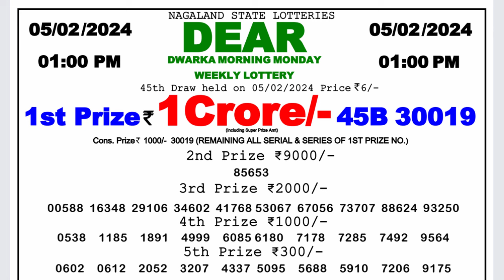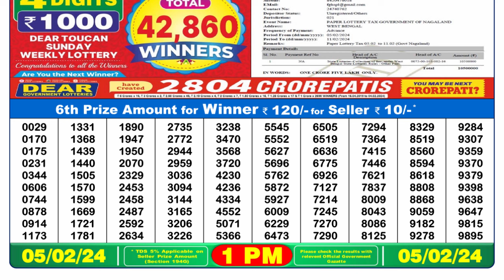🔴Dear Lottery Sambad Live 1pm today 05.02.24 Nagaland State Lottery Result